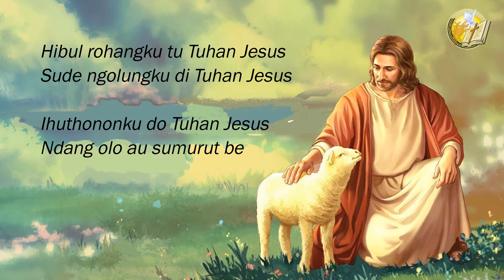Renungan Harian, Tgl 26 Aug 2020 - Kisah Para Rasul 5 : 29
Renungan Harian, Kisah Para Rasul 5 : 29 - Oleh Pdt Ertinius Napitupulu
Nats Renungan, Kisah Para Rasul 5 : 29
Tetapi Petrus dan rasul-rasul itu menjawab,
katanya: "Kita harus lebih taat kepada Allah
dari pada kepada manusia"

Renungan, Oleh Pdt Ertinius Napitupulu

Topik Renungan : "Ketaatan Yang Sejati"
Nyanyian Pujian Renungan : Buku Ende Nomor 690 "Hibul do Rohangku"

Capture Device
Compressor & Codecs
Layering.

( Shandy Moses Siahaan - M.Htsoit)